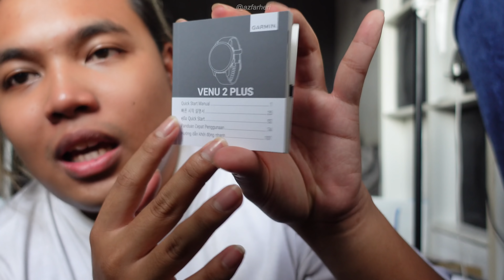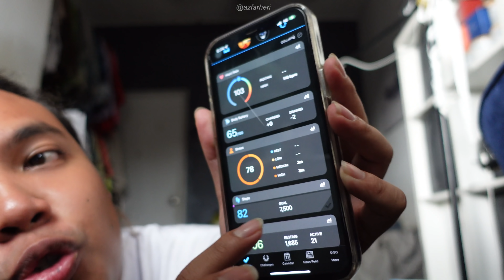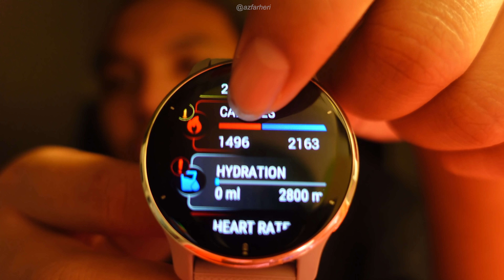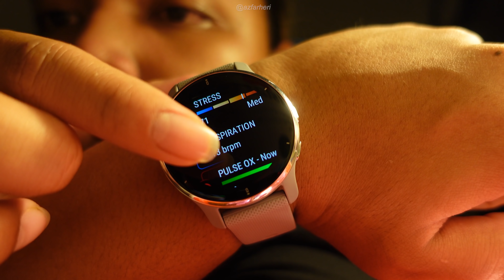UNBOXING SMARTWATCH ! SAMPAI STRESS PUN DIA BAGITAU TAU 😭❤️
Thank you for watching guys, i saja nak share yang i ada jam baru and i love it sebab futures dia sangat menarik. korang boleh klik link dekat bawah ni kalau korang nak tau banyak lagi info pasal jam ni okie